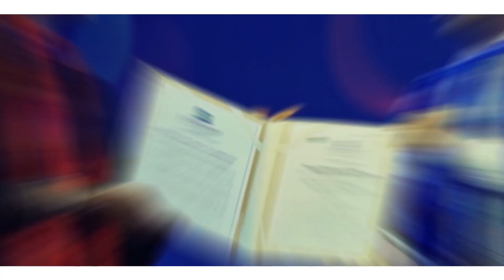Debkanya Dey | Silver medalist | M.A Sociology | 6th Convocation 2023 | Adamas University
AdamasUniversity believes in transforming young minds to be all rounders. Meet Debkanya Dey, our silver medalist from School of Liberal Arts & Culture Studies, post graduate in M.A Sociology shares her Adamas experience at the 6th Convocation, held on 4th February 2023.

She is currently working as an Executive Assistant in the International Relations department of AdamasUniversity.

Admissions open for 2023-24 session. It's time to TransformwithAdamas.